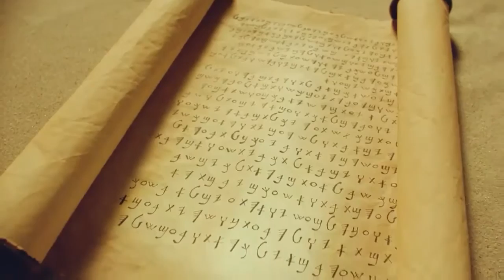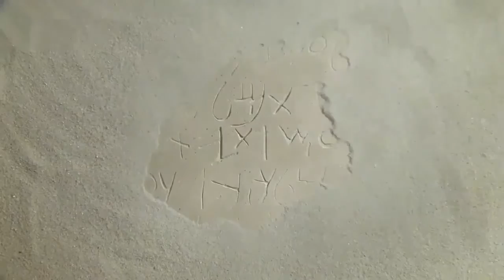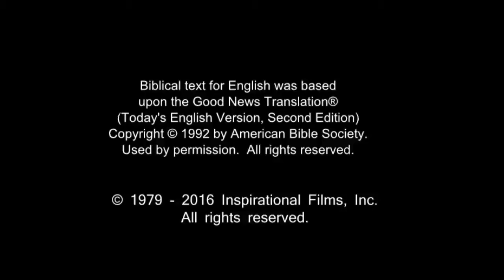English Life Saving Message! Jesus! Jesus! Jesus Save me Now!!! Risen Jesus Saves!!!(5)